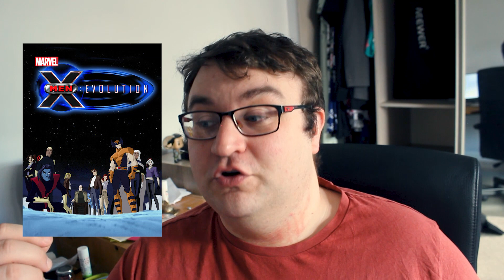JuV 2024 Day 8 - So You Like X-Men '97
JuV Day 8, the triumphant return of my monthly recommendation series So You Like! This time we're spinning off from X-Men '97!

I own none of the images used in this video so please don't sue me!